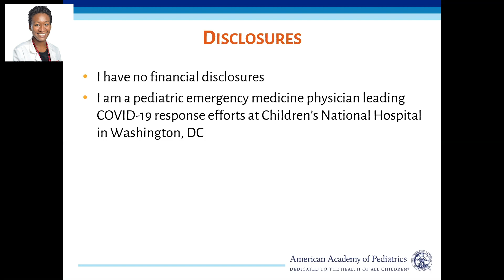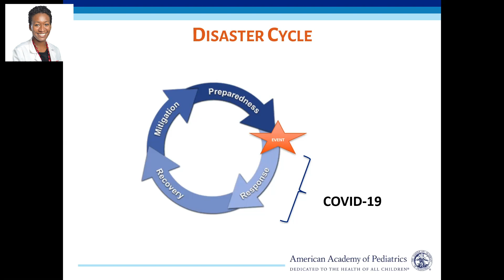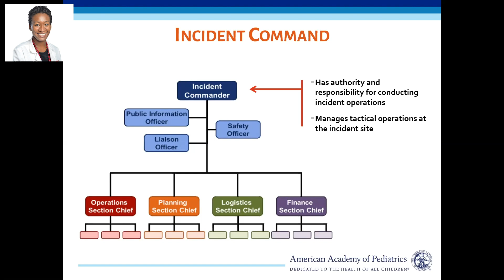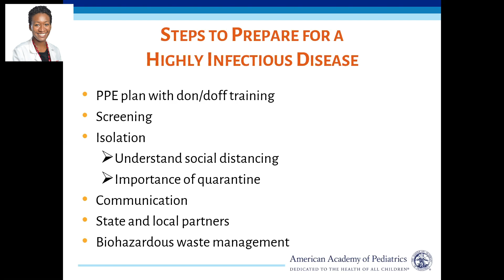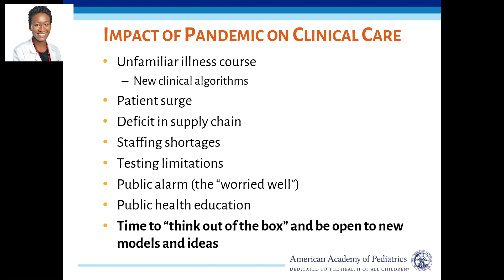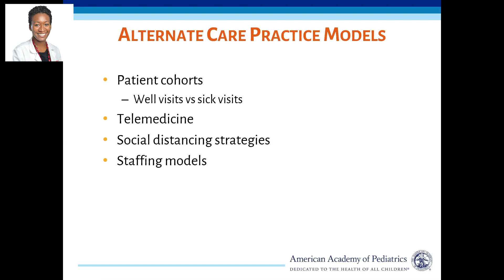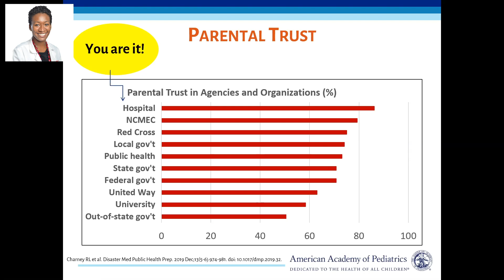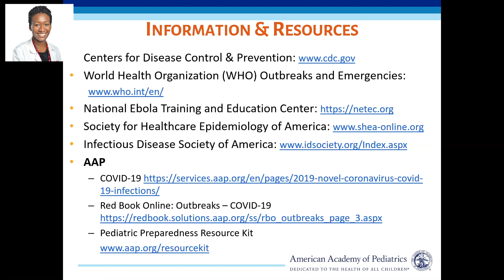Disaster Management for the Pediatrician in the COVID-19 Response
Utilizing preparedness principles to mobilize pediatricians to adapt protocols, learn new models, and serve as champions for children in a pandemic.